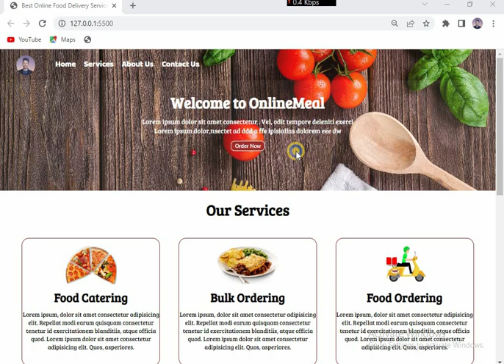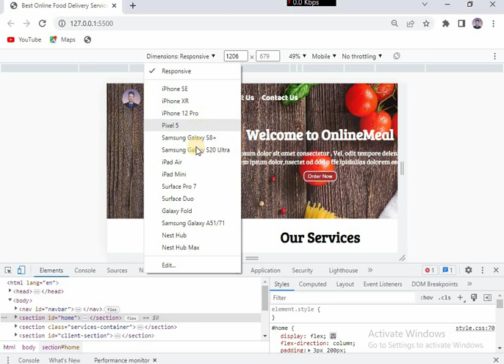How to show vertical ruler of inspect element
In this video we will solve the problem How to show vertical ruler  or bar of inspect in chrome browser. We show the hide vertical ruler/ vertical bar on inspect element. We also know why inspect element bar/ruler hide. We will solve this issue step by step. CodeWithWaqas is my platform to teach basics and advance computer techniques to people in very few time which I learned in many years.
The quality of videos in Urdu/Hindi.